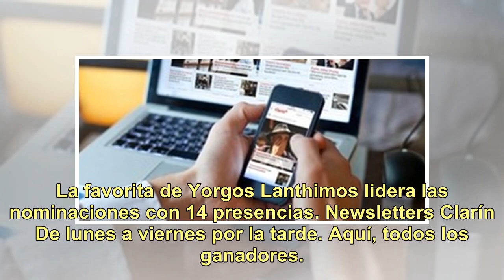Critics' Choice Awards 2019: todos los ganadores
Se está desarrollando l​a edición número 24 de los Critics' Choice Movie Awards, los premios de la Crítica Cinematográfica entregados por la Broadcast Film Critics Association. La premiación celebra lo mejor del cine del 2018, y se lleva a cabo en Santa Mónica, California. La favorita de Yorgos Lant...